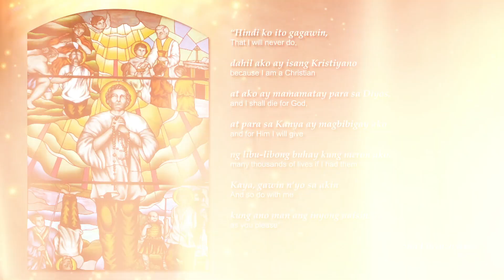OUR GOLDEN JUBILEE - Episode 2: The Beatification of the First Filipino Saint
In this second of five episodes celebrating the milestones of the Dominican Province of the Philippines (DPP), we look back at the sparkling highlight of its second decade: the beatification of the first Filipino Saint, Lorenzo Ruiz de Manila, who was affiliated to the Dominicans through the Confraternity of the Most Holy Rosary.

The DPP was founded as the forty-first Province of the Order of Preachers (also known as the Dominicans) on 8 December 1971. Today, we are present and ministering in the Philippines, Sri Lanka, and Indonesia.